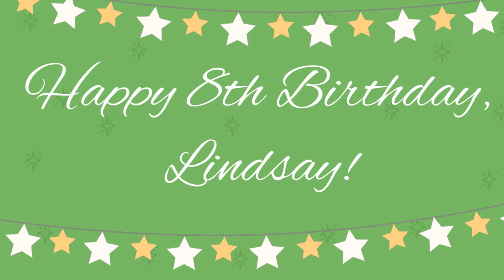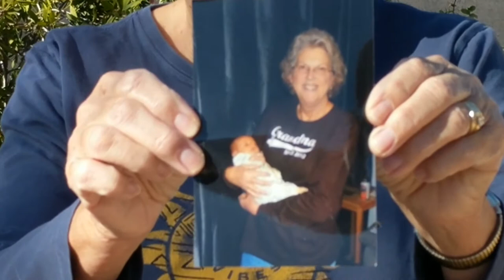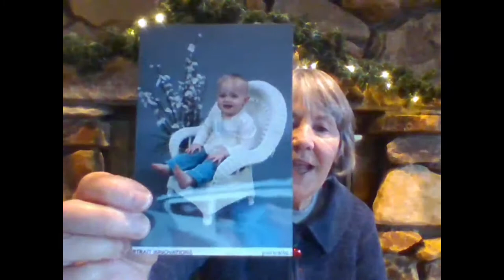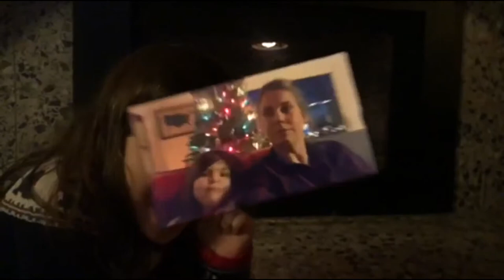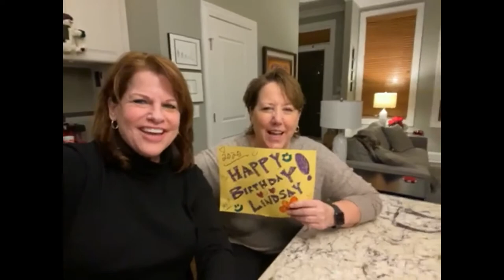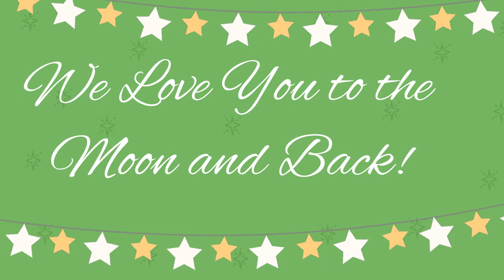12.17.20 Lindsay Johnson Tribute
Happy Birthday from your Family and Friends!